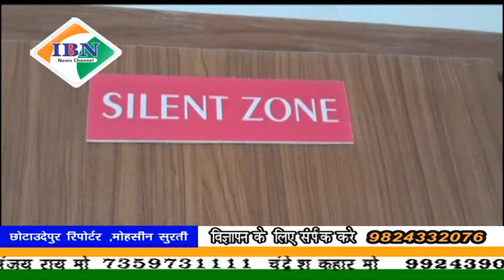ibn news vadodara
छोटा उदयपुर की आधुनिक लाइब्रेरी बनी स्पर्धात्मक परीक्षा के विद्यार्थियों के लिए आशीर्वाद सामान